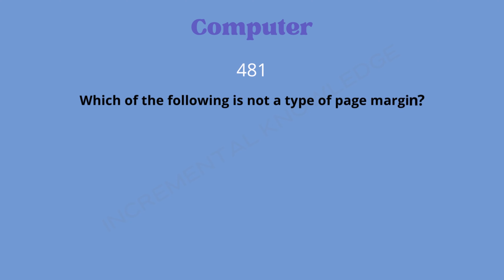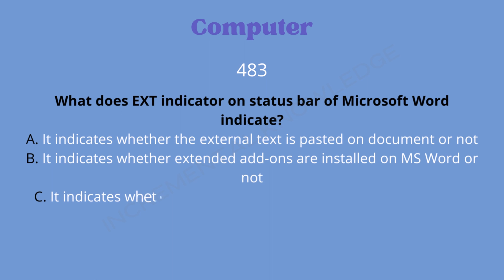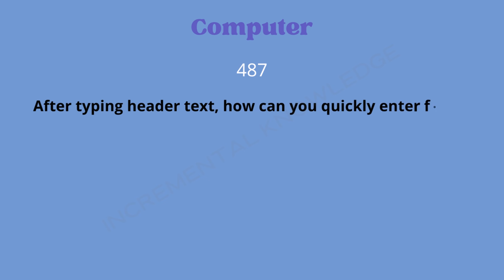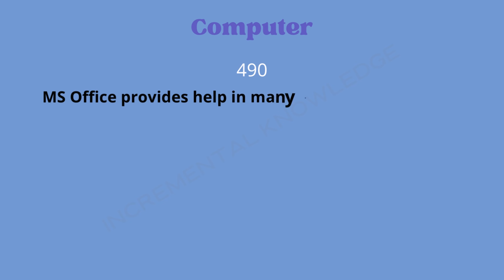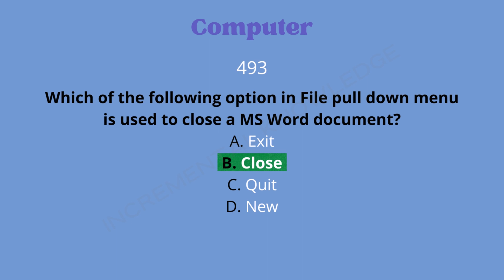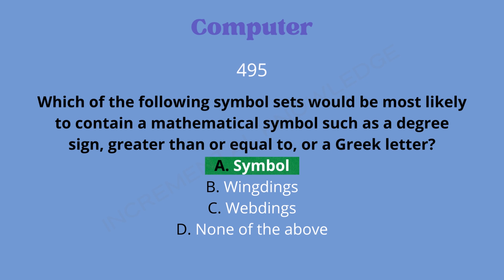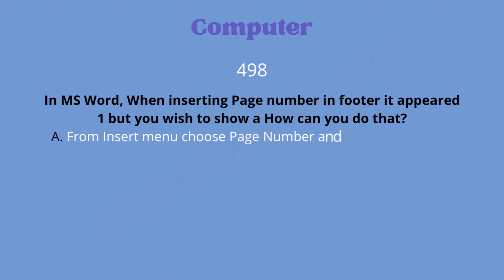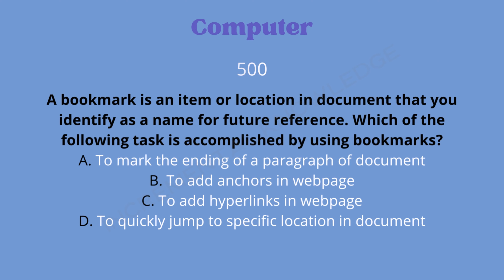Computer MCQs Part 25 | 481-500 Multiple Choice Questions